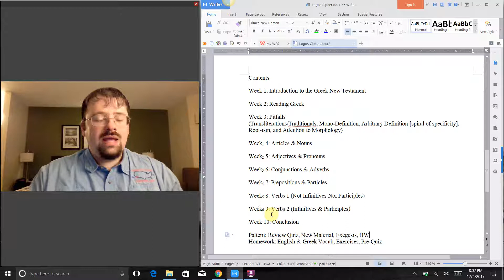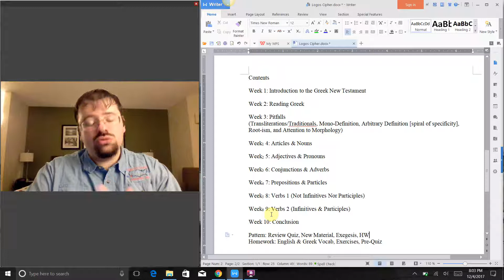Logos Update 1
The Greek course is coming along. In this video I discuss the 10 lessons we will be having. :)

UPCOMING PROJECTS